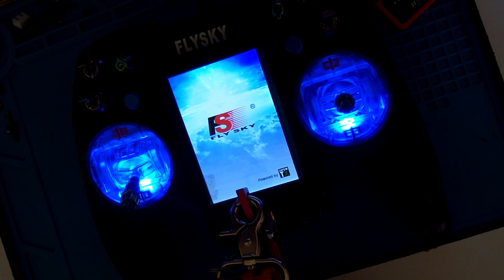Nirvana NV14 Flash LED MOD Gimbal in Flysky Radio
[the video is translated] run it

My project 2W signal booster and controlled illuminated gimbals
The Future Project are;
Skyzone O30 - bluetooth audio module and wifi module

Content movie;
0:00 some word about radio
1:00 show module 2W
1:40 run LED
2:50 other project

You need use to project;

Arduino mini pro -

WS2812B Diode -

or WS2813 Diode -

and mini thin AWG30 -

And FTD -
and
your program (library NeoPixelColor or FastLED)